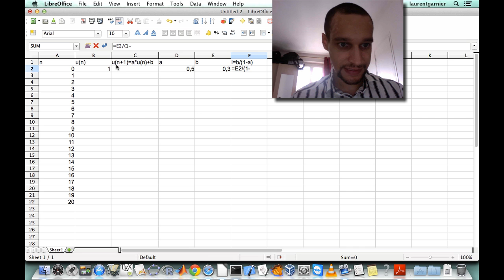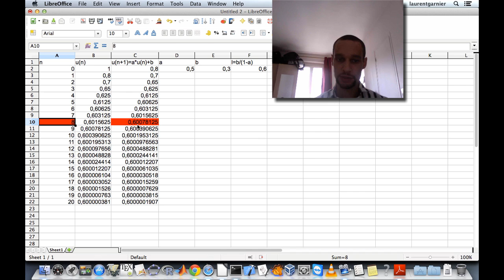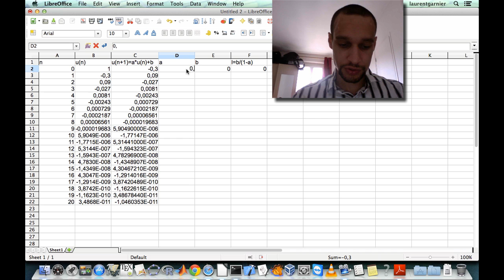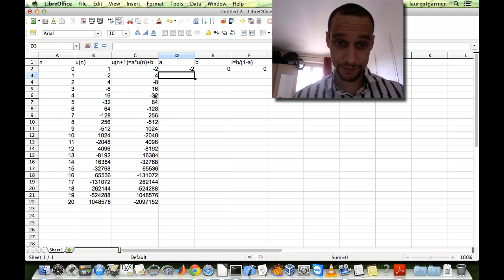Suites arithmético-géométriques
Niveau : lycée et supérieur (système éducatif français)
Pré-requis : suites géométrique
Résumé : Calculs des termes d'une suite arithmético-géométrique et observation numérique de la limite.